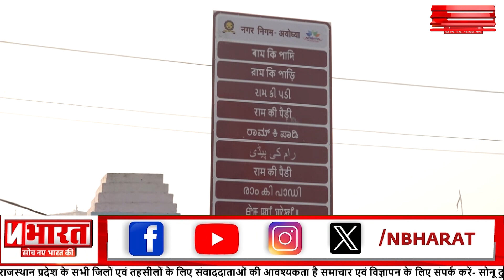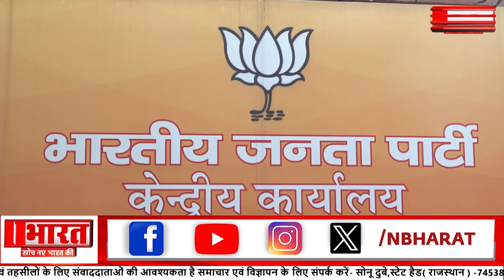LokSabha Election 2024: चुनाव 2024 अयोध्या में BJP की हार से साधु-संत हैरत में |NBharat